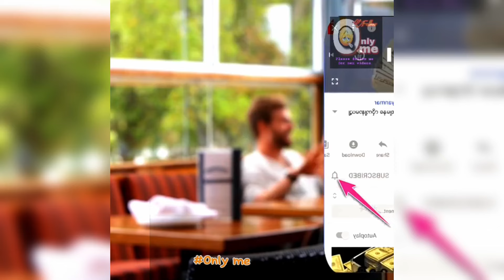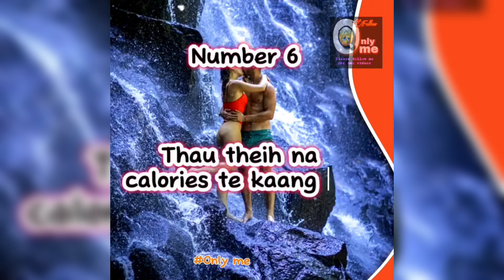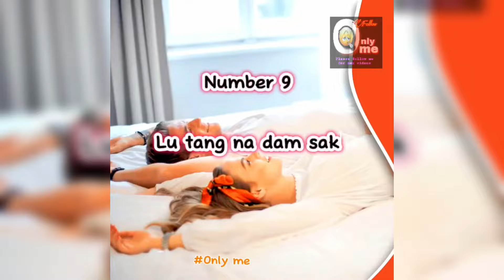Numei leh Pasal ki luk na nop na nam (10) 😱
Onlyme (Facebook Page)